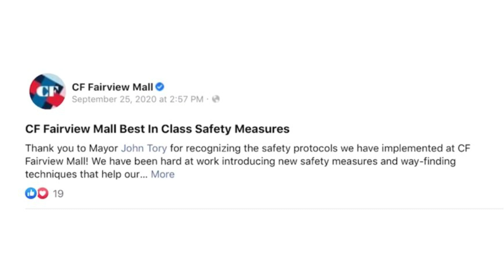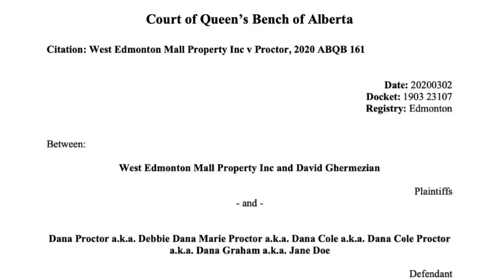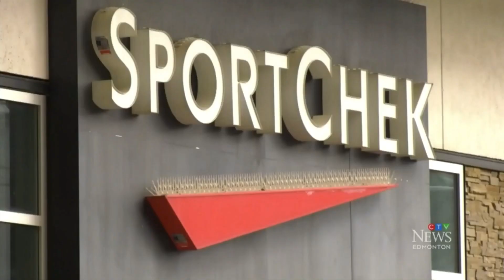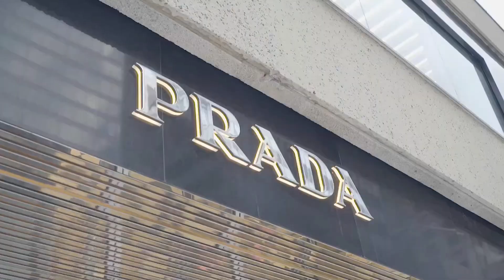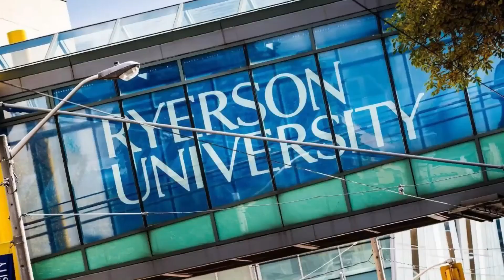best in class sport chek closing downtown edmonton toronto first capital shut down luxury groceries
who is an expert in retail? not the mayors, not the media, not the universities, and not the experts. these people need to be FORCED to discuss this multi TRILLION dollar destruction of our land that allows commercial real estate developers to have control over our food supply by charging unattainable rent to tenants that include luxury grocery stores.